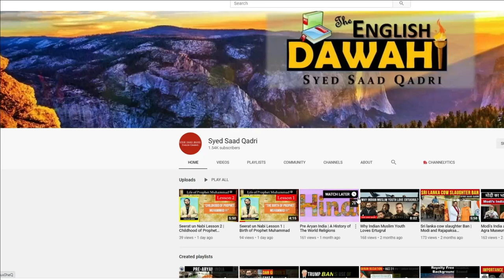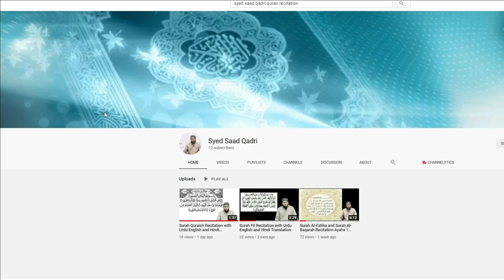Jannat mein Cow Meat Miley ga? | Jannat ka bayan